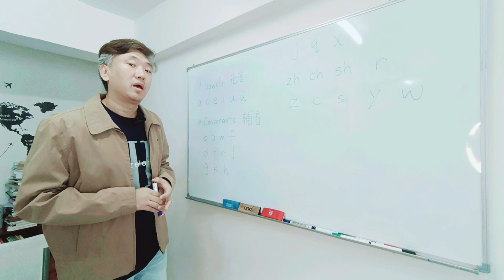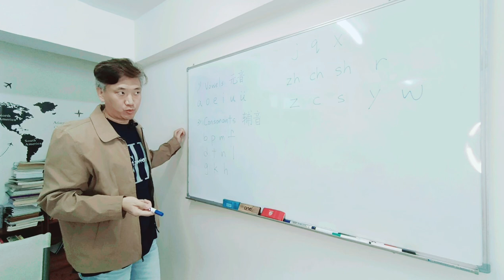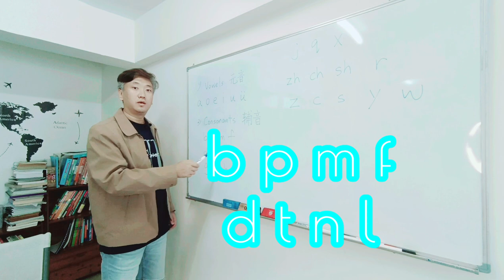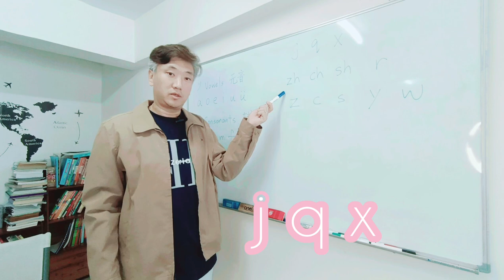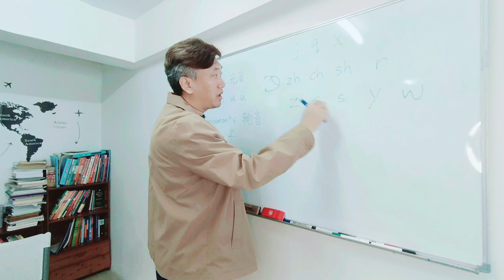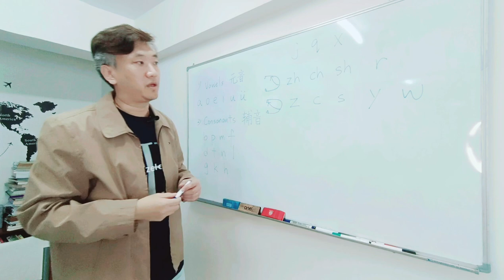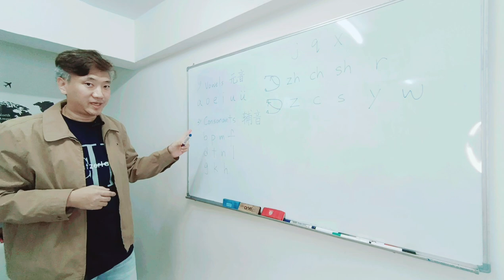Basic Chinese Pinyin Lesson 1 with T.Chen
Learn basic Chinese Pinyin Lesson 1 with T.Chen